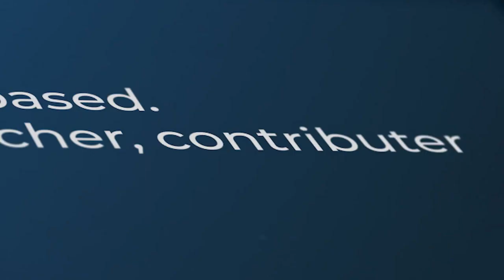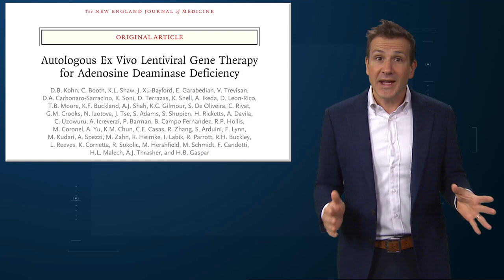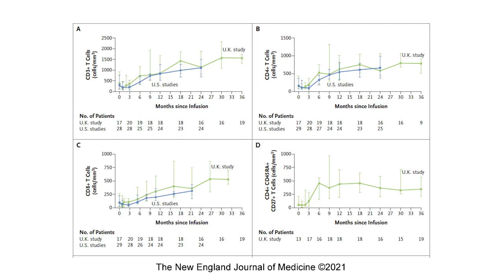Gene Therapy Gives Kids with SCID a Shot at a Normal Life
Severe Combined Immunodifficency (SCID), or “bubble boy” syndrome, was once a death sentence. Gene therapy is changing that.